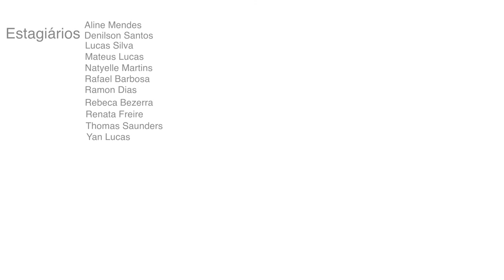COG Entrevista: Conceição Nogueira